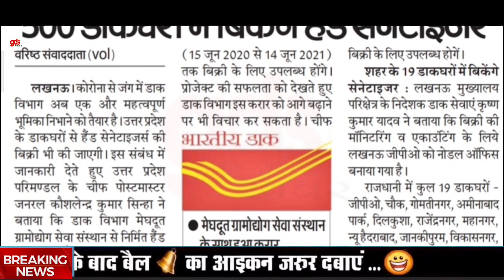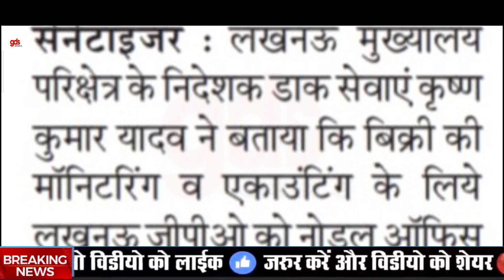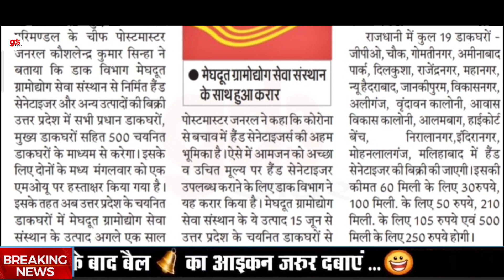डाकघरों में बिकेंगे हेंड सेनेटाइजर | Post office | gds latest news today